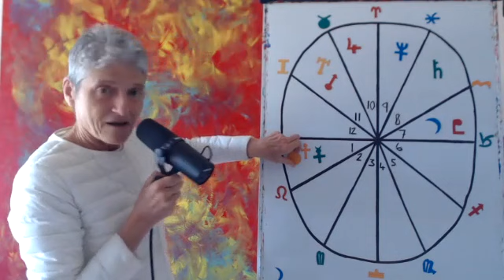Cancer July 2022 Astrology Horoscope Forecast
Hello Cancer!
Enjoy your  monthly forecast!

Join me for a new series of webinars all about Signs, Houses and Planets. Learn how to read YOUR astrology chart:

✨✨ The beautiful JEWELLERY is available to buy from Modern Day Manifestations:
🌟 This code for the discount is only available for a limited amount of time. 🌟